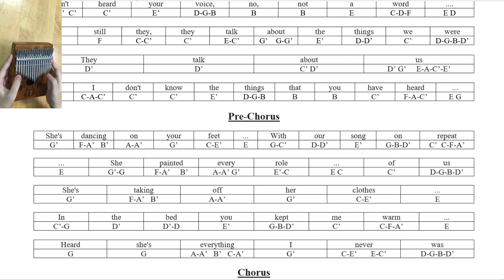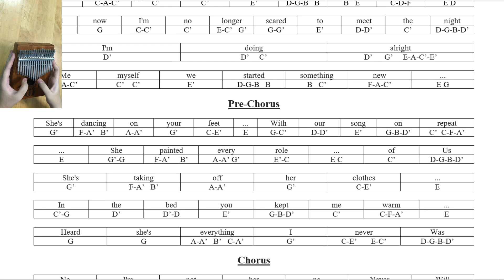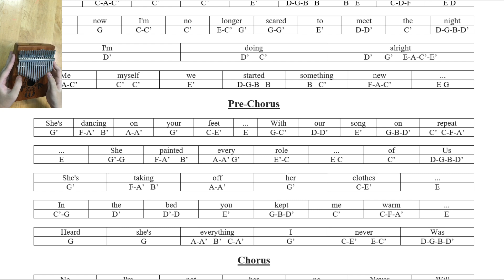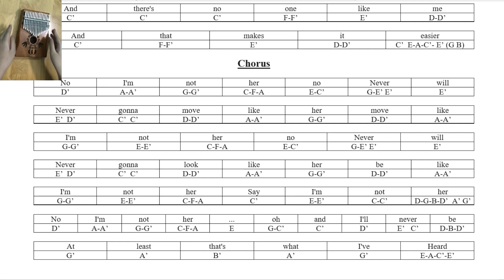I'm not her - Kalimba Cover - Tab - SMBYT Channel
Bài hát: I'm not her
Tab: SMBYT Channel
Thực hiện: SMBYT Channel